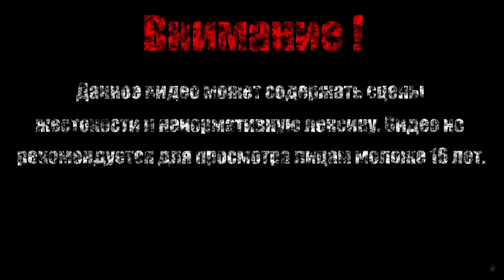ДОМИНИКА【Bloodstained - Ritual of the Night】#2